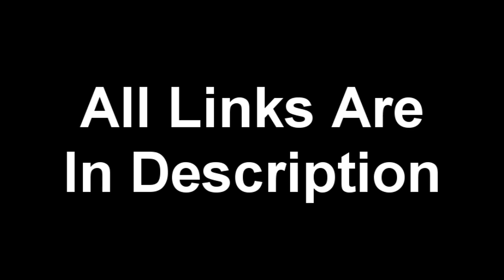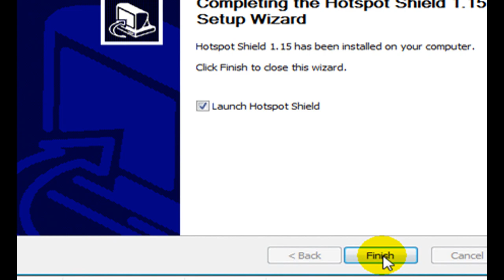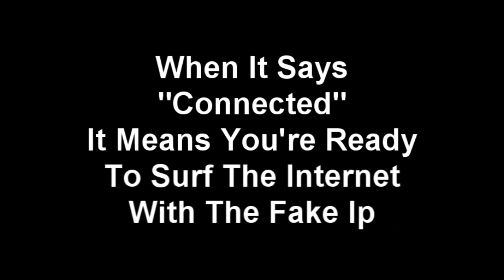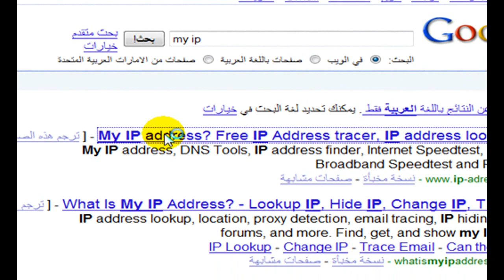How To Unblock All Websites [W/Proof] [HD]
Unblock All Websites Made By MT/Philosophi3

*I'm not responsible for what your using this program for , this video was made for education purpose ONLY!*

Change You're IP/VPN Without a proxy !

unblocks : myspace , facebook in school/work !

Works All Around The World !

Tested In Middle East / Australia / Germany / Italy And America

Urls -

Need Help ? Comment I'll Do My Best To Solve Them

About Hotspot Shield :

[Hotspot Shield is a freeware which ensures anonymous and censor-free internet usage. With Hotspot Shield you can even access blocked websites. For example: Skype is blocked in certain parts of the world. With Hotspot Shield, anyone can access Skype (and any other site they choose). The free software ensures censor-free internet usage by encrypting all communications to and from your computer to protect you from online spying. While advertising supported, HotSpot Shield is is not an invasive adware or pervasive spyware application.]